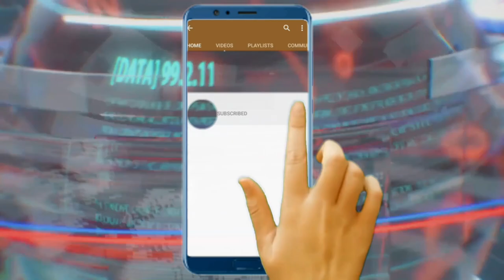Verite a resi eklate sou zafè dola ameriken nan peyi dayiti /WILMANN